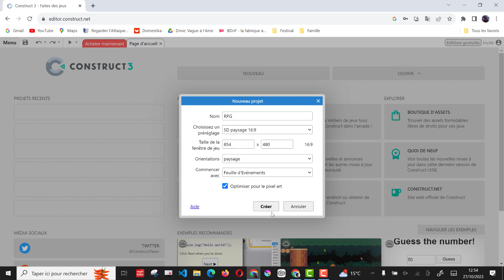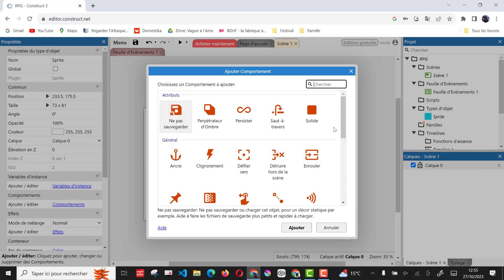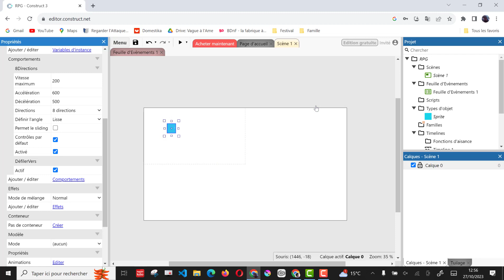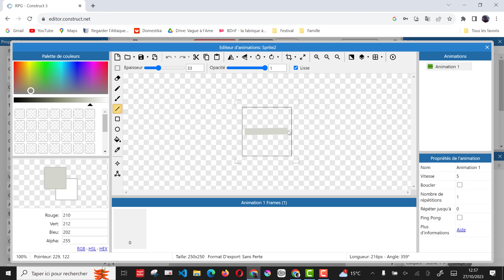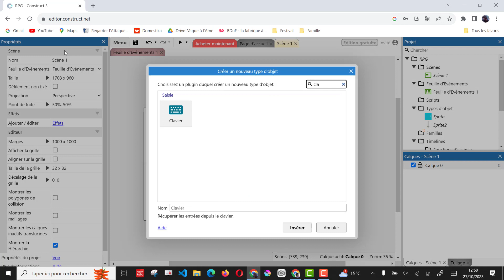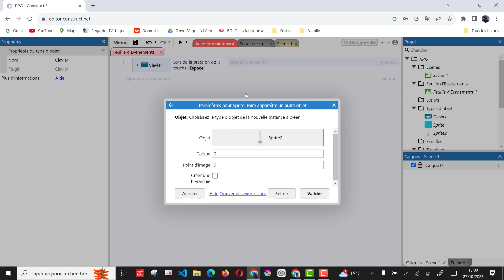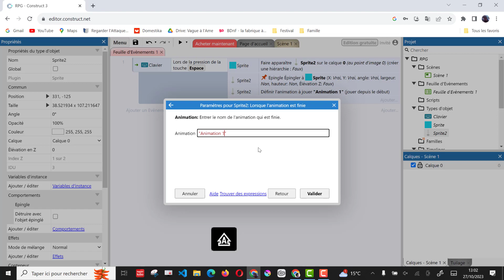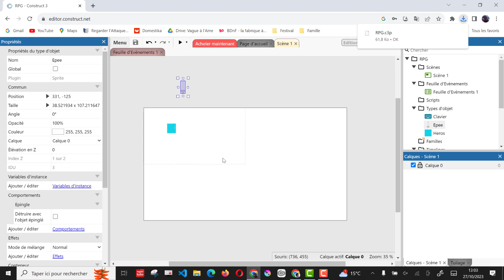RPG Construct - Début de Projet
Présentation de Construct + Mise en place de début de Projet avec le perso et de son arme